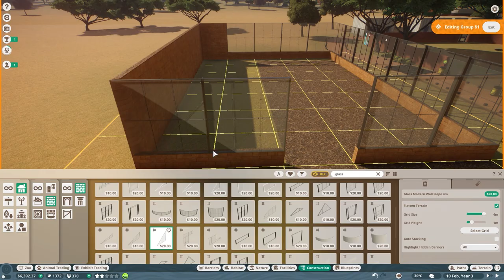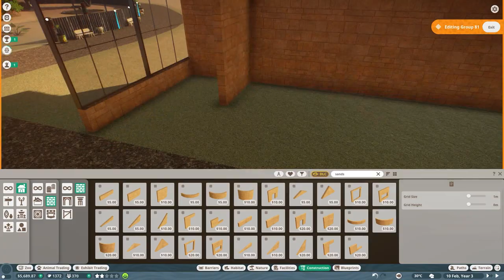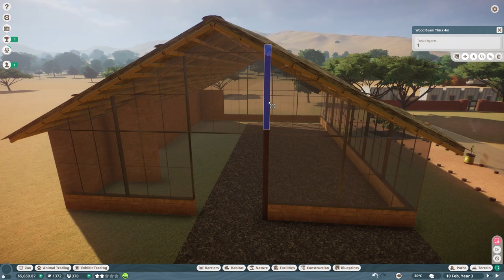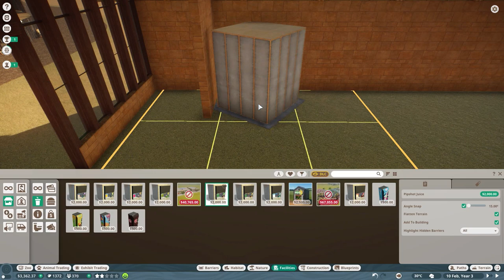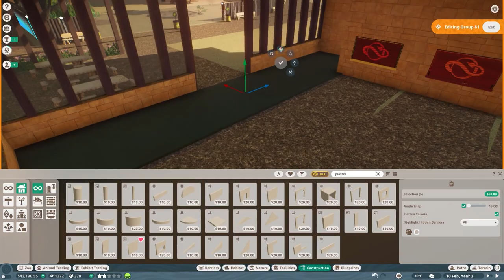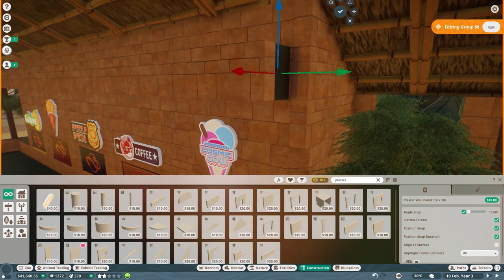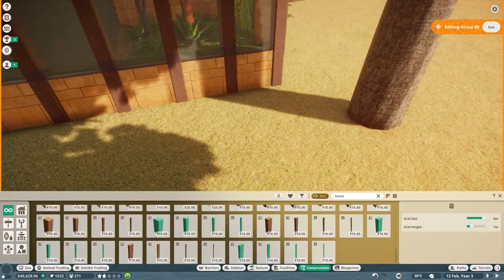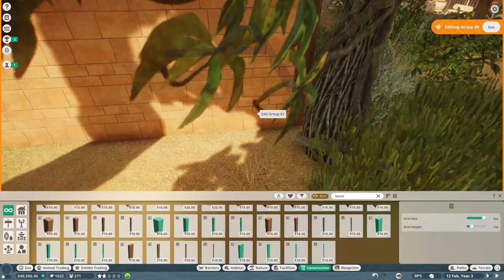Kampala Zoo - Episode 6 - Restaurant // Planet Zoo Speedbuild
Welcome back hungry hippos!
In this episode we are building a restaurant in Kampala Zoo!

🍋 Wanna get some merch?